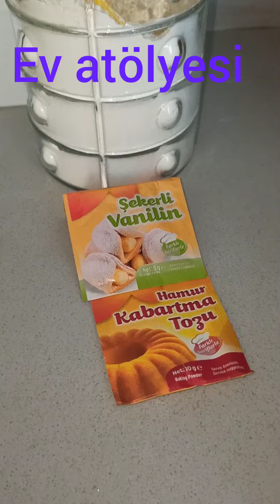balkabaklı kakaolu kek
3 yumurta,
2 ölçü sıvı yağ,
1 ölçü süt,
1 fincan balkabağı püresi,
2 vanilin,
1 kabartma tozu,
1 kakao,